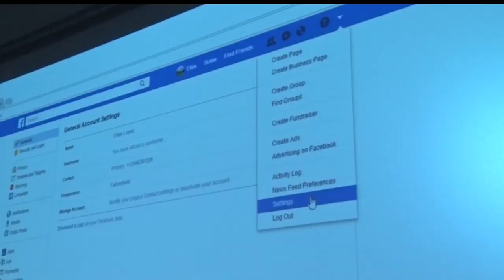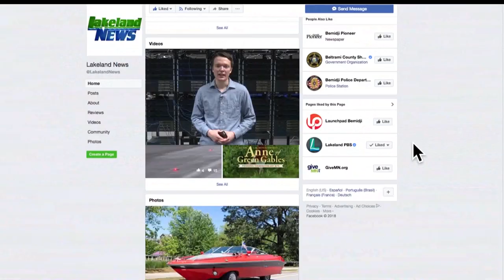CLC Instructor Gives Tips On How To Keep Your Information Safe Online